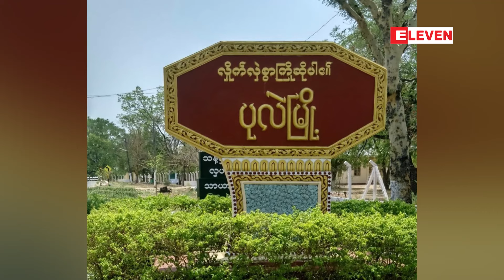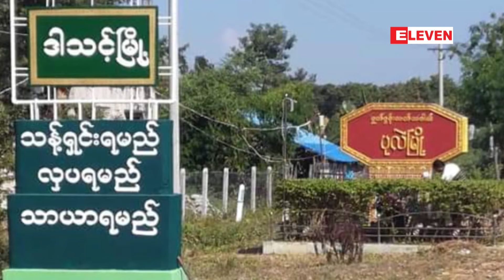Drop Bomb ကျရောက်ပေါက်ကွဲမှုကြောင့် ကျောင်းသား သုံးဦး ဒဏ်ရာရရှိ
ပုလဲမြို့နယ်၊အခြေခံပညာအထက်တန်းကျောင်း(ပုလဲ)တွင် Drop Bomb ကျရောက်ပေါက်ကွဲမှုကြောင့် ကျောင်းသား သုံးဦး ဒဏ်ရာရရှိ

စစ်ကိုင်းတိုင်းဒေသကြီး၊ ပုလဲမြို့နယ်၊အခြေခံပညာအထက်တန်းကျောင်း(ပုလဲ)မှာ Drop Bomb ကျရောက်ပေါက်ကွဲမှု ကြောင့် ကျောင်းသား သုံးဦး ဒဏ်ရာရရှိခဲ့တယ်လို့ သိရပါတယ်။